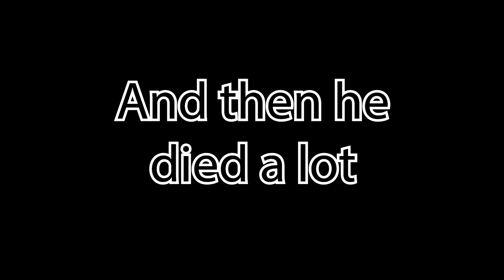Half a mug | Devil may cry 3 special edition (switch) Ep:19 (Feebs dies a lot)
Welcome to our Devil may cry 3 special edition on switch in particular lol play through!. We hope you enjoy you Muggers!